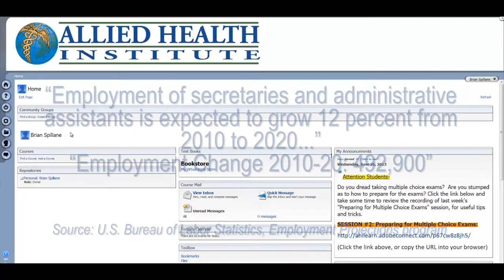MOA, Video Production Company, Videographer, Videography,Florida, Palm Beach, Lauderdale, Miami